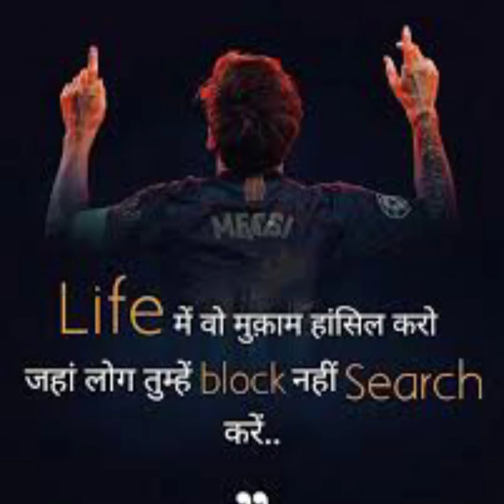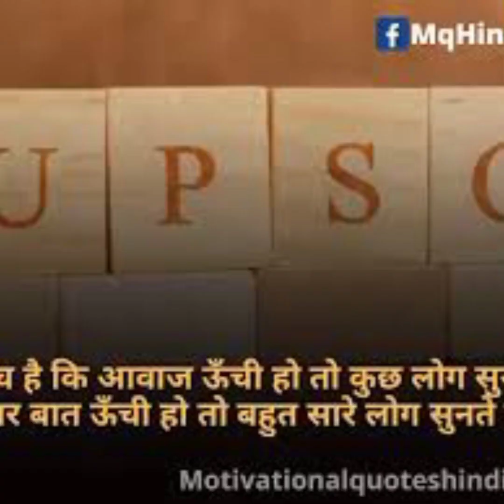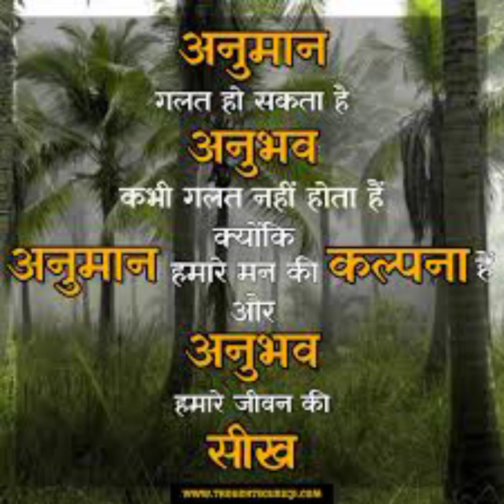upsc motivational video 🥰 | ias motivational song🔥 | motivational songs🎯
upsc motivational video 🥰 | ias motivational song🔥 | motivational songs🎯 | upsc song | milte milte

अगर कुछ पाने का ठान ही लिए हैं तो रुकीयेगा नही आपको आपके लक्ष्य तक पहुंचना ही होगा ।IAS IPS Motivation2022

🇮🇳🇮🇳वंदे मातरम् 🇮🇳🇮🇳

Our queries.
kyu tarasta hai tu bande, Kore kore sapne, ias
motivational song, upsc motivational. speech,
upsc motivational status, upsc motivational video
whatsann status. ias motivational video latest. ias whatsapp status, ias motivational video latest, ias
motivational video
ias motivation,
Motivational Song,
Upsc Status Video, Motivational Songs,
Motivational Videos,
motivational songs,
motivational video,
motivational video song,
collector Babu motivation,
IAS,
IPS,
UPSC,
best hindi motivational songs,
song for upsc,
ips status,
upsc status,
ias status, IFS motivational video, IFS motivational
songsUpsc ias ips motivation video, motivational
songs, motivational video, motivational video song,
collector Babu motivation, ips motivation songs, new
hindi songs, IAS, IPs, UPSC, best hindi motivational
songs, song for upsc, best hindi songs, ias upsc,
upsc motivational song, upsc song, ias, ias song,
ias motivational song, ias motivational thoughts, ips
motivation, ips motivational song, ips son, joyes upsc
motivation, ias babu, collector babu, awara hawa ka
, motivational speech, study motivation
ips motivation song video
ias song
ips song,
upsc song,
UPSC STATUS.
jhoka hu song, motivational speech, study motivation
ias song
ips song,
upsc song,
UPSC STATUS,
srushti jayant,
LBSNAA STATUS,
Upsc status video,
Ibsnaa mussoorie video,
upsc motivation 2022
Upsc strategy
Lbsnaa song
vikas divyakirti
khan sir shorts